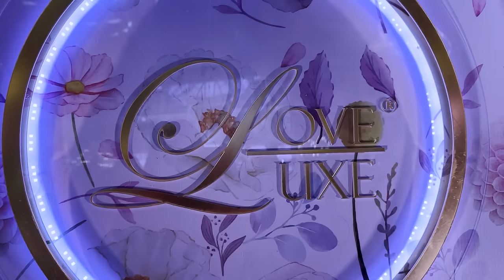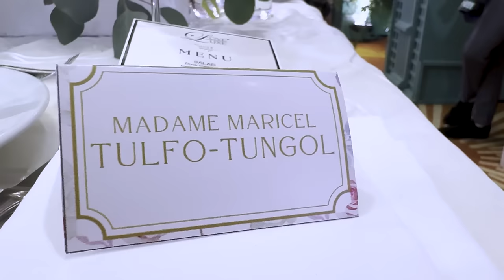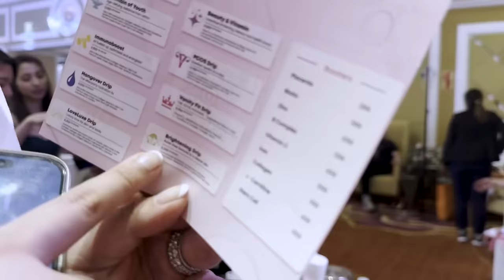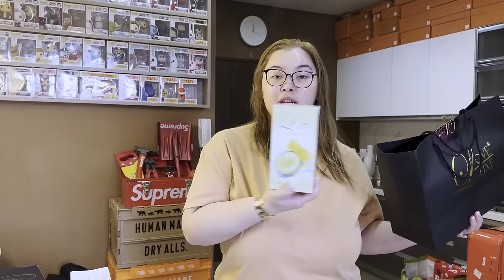PACK WITH ME FOR MY TRIP + LOVELUXE BEAUTY LAUNCHING WITH MARIEL PADILLA 💄 | Maricel Tulfo -Tungol